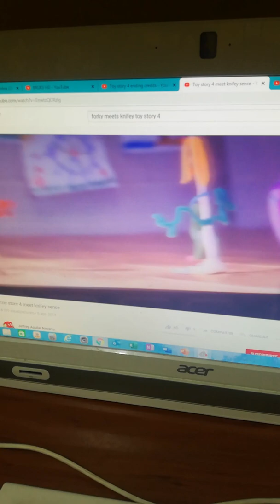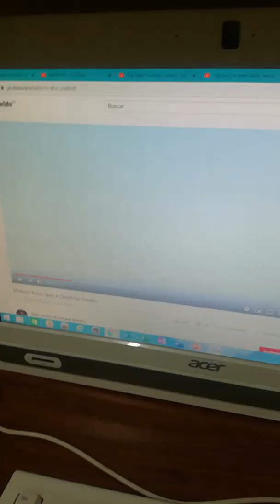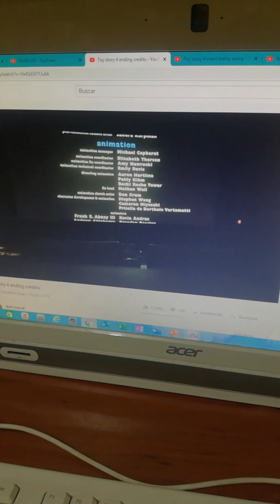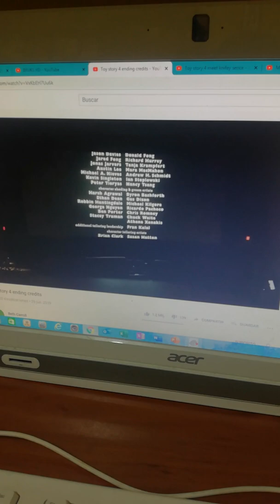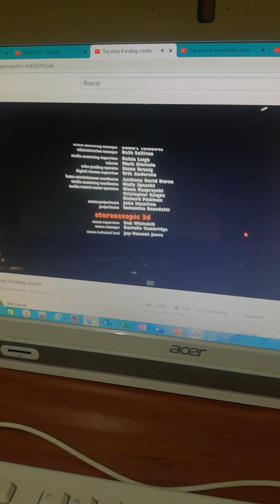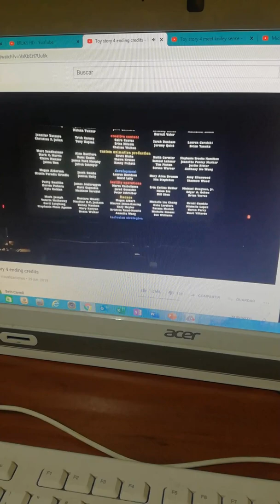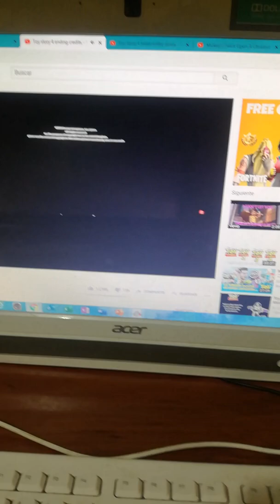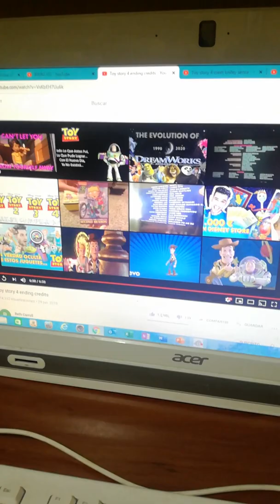23 de noviembre de 2019